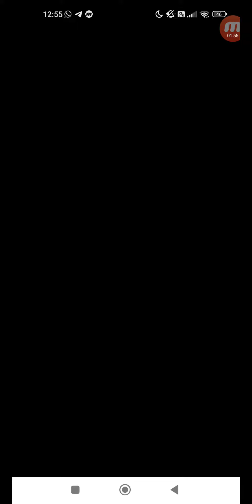怪物彈珠 #2984 活動冒險 活動冒險 ★6 魅力店員的最強促銷術 究極 單人